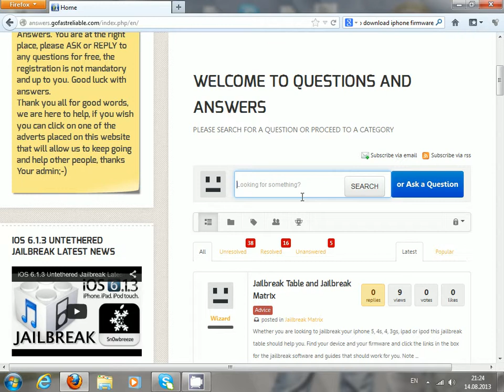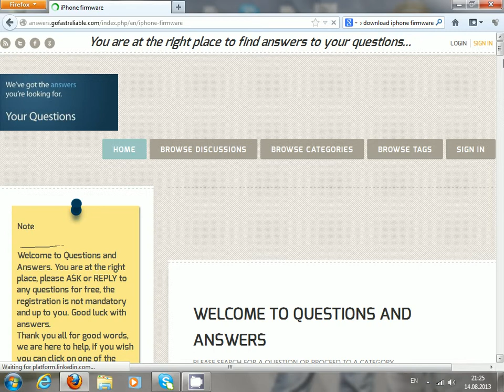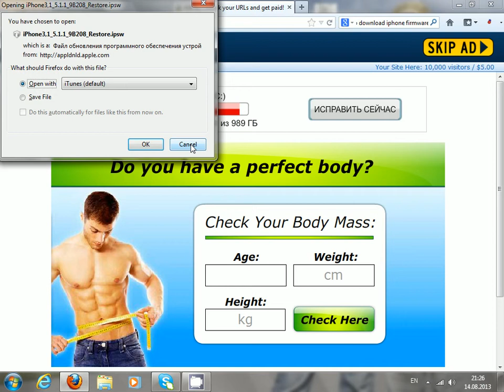Where to download iPhone firmware files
If you are looking for iPhone firmware files, then you are at the right place:

Here we go, just follow this link below  and download it absolutely for free 100%